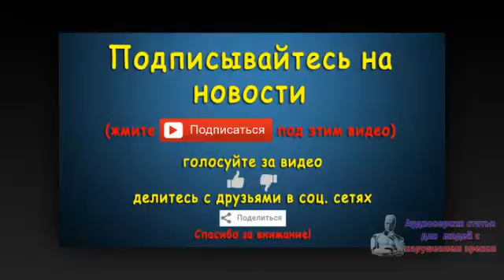США начинают пересмотр пошлин в отношении ряда компаний из РФ. Новости 2 сен 08:38